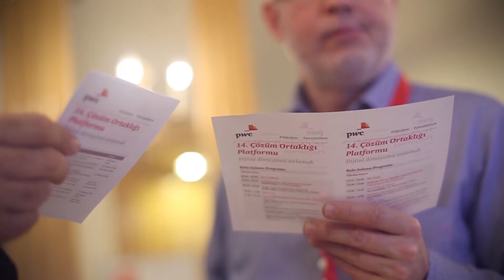14. Çözüm Ortaklığı Platformu - Dijital Dönüşümü Anlamak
Bu sene Conrad Otel’de 14’ncüsünü gerçekleştirdiğimiz ‘PwC Çözüm Ortaklığı Platformu’ndan bazı görüntüler..